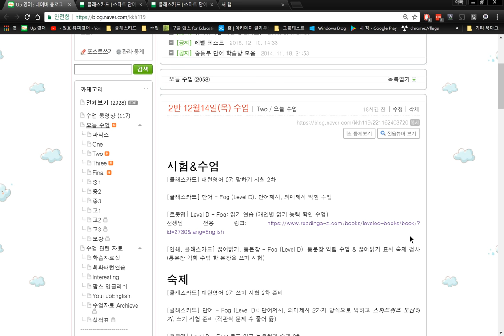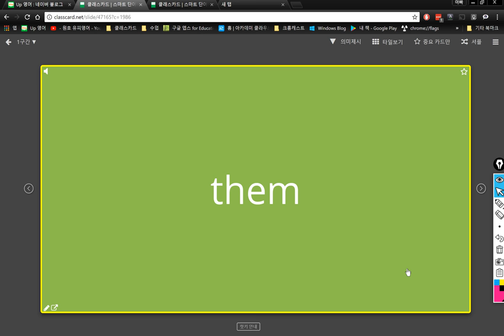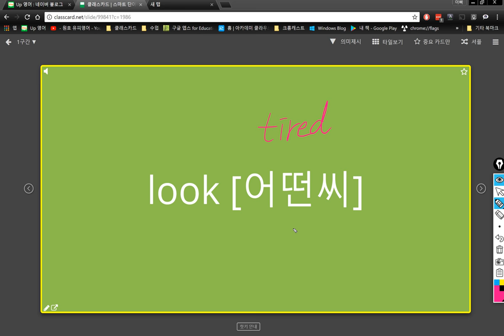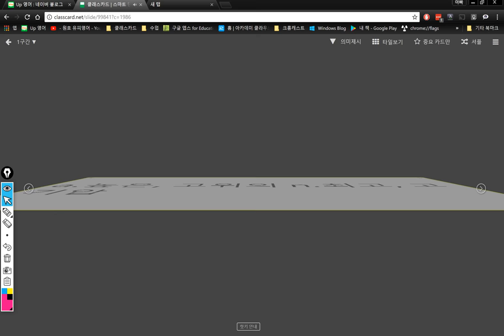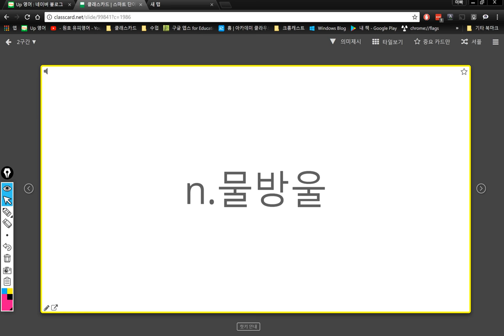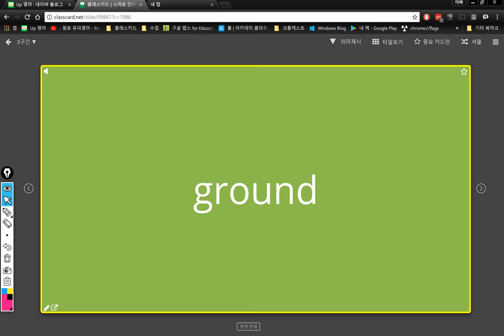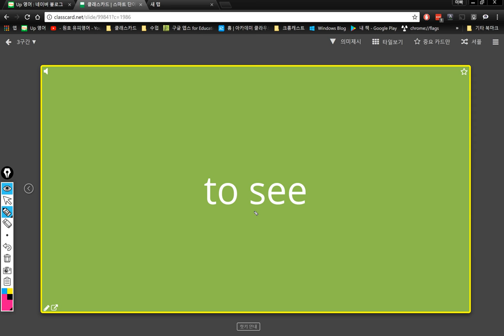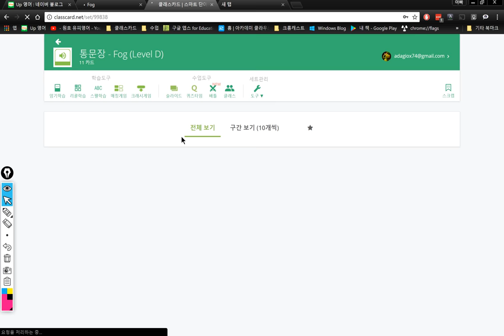2반 2017 12 14